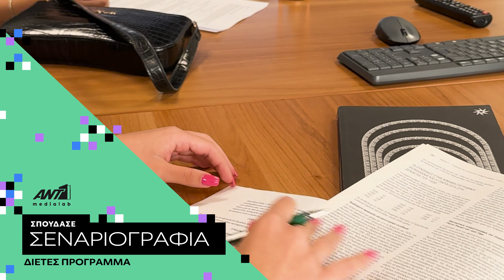Σπούδασε Σεναριογραφία στο ANT1 MediaLab | 2024-2025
Μάθε τα μυστικά της σεναριογραφίας από καταξιωμένους επαγγελματίες του χώρου στο ANT1MediaLab